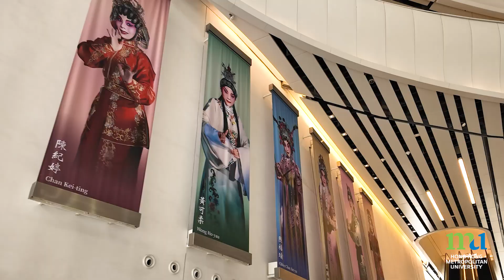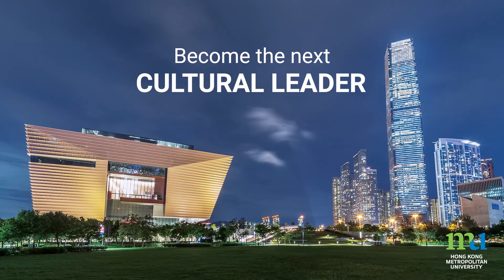Master of Arts in Cultural Leadership